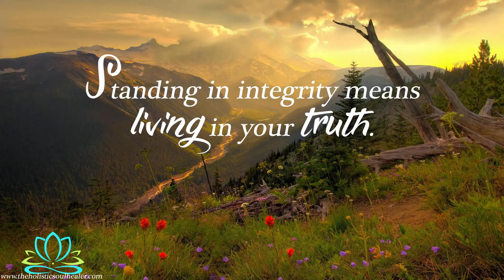Angels Speak About Integrity